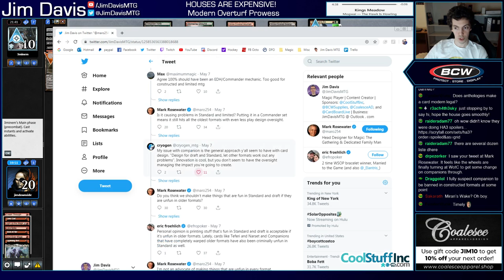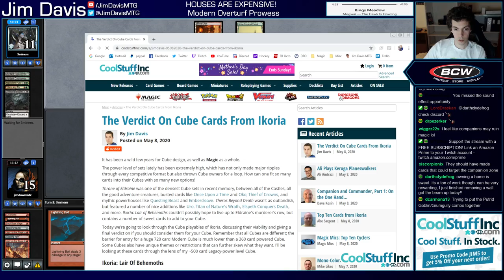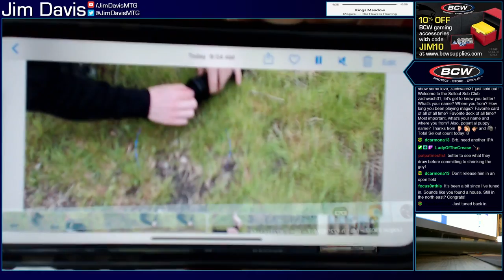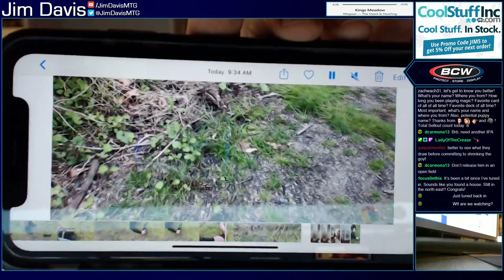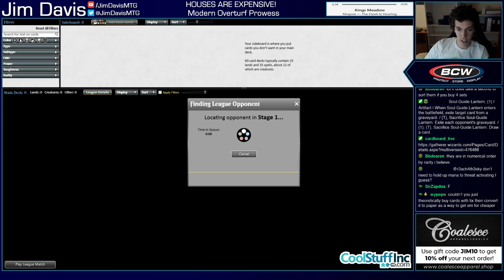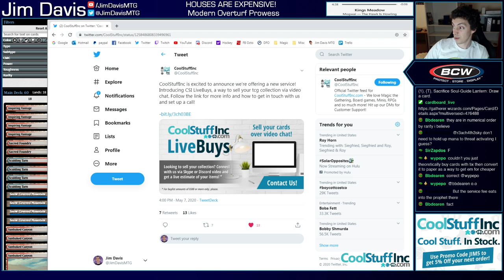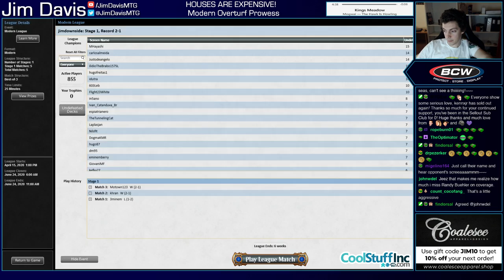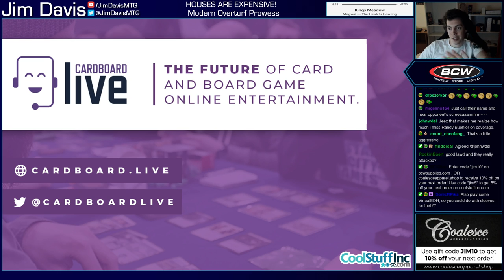If You're Playing Modern You Will See, You've Got A Friend In Me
Taking a break from house cleaning for a little fresh content! Playing Ryan Overturf's Prowess.

Ryan Overturf
Modern Prowess

4 Monastery Swiftspear
4 Soul-Scar Mage
4 Abbot of Keral Keep
4 Mishra's Bauble
4 Crash Through
4 Lava Dart
4 Lightning Bolt
4 Lava Spike
2 Seal of Fire
4 Manamorphose
4 Light Up the Stage
4 Sunbaked Canyon
4 Scalding Tarn
2 Sacred Foundry
4 Inspiring Vantage
4 Snow-Covered Mountain

Sideboard
3 Soul-Guide Lantern
4 Kor Firewalker
2 Path to Exile
3 Abrade
1 Shenanigans
1 Pyrite Spellbomb
1 Lurrus of the Dream Den